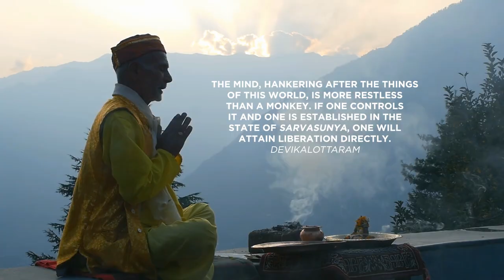Ramana Maharshi's Secret Teaching | Can You Face the Timeless Reality?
The poetic works of Ramana Maharshi are known as the Parayana. The Parayana is the compositions and translations from Ramana Maharshi, extracting some of the most important verses of the greatest texts in the world. The Parayana is for those who want to absorb themselves in the presence of the Ultimate Reality after awakening. In this episode of The Sacred Word, I will explain an important verse from the Devikalottram within the Parayana.

Parayana: The Poetic Works of Sri Ramana Maharshi